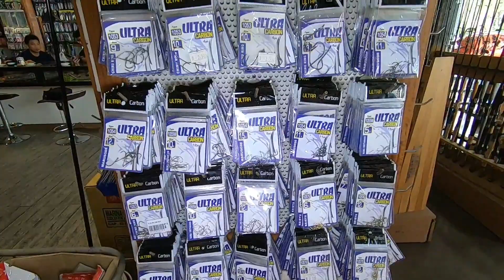TOKO PANCING FULL KOPI & SMOKING AREA TERLENGKAP DI JAKARTA || DAMAY FISHING || OKE FISHING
Toko Damay Fishing
Merupakan salah satu toko pancing terlengkap di Jakarta Utara yang merupakan distributor/pemegang merk VERSUS.
Dengan alamat di Jl.Gedong Panjang - Jakarta Utara.